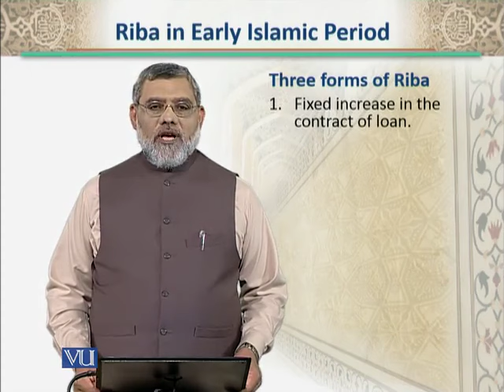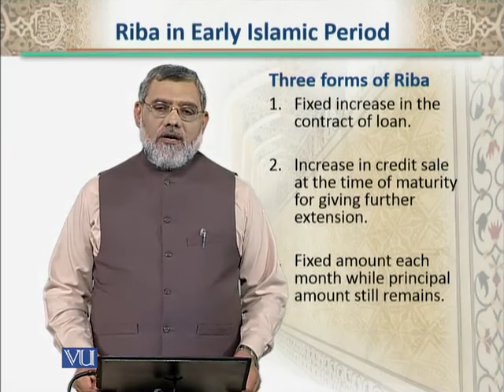BNK612_Topic011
Topic: 11